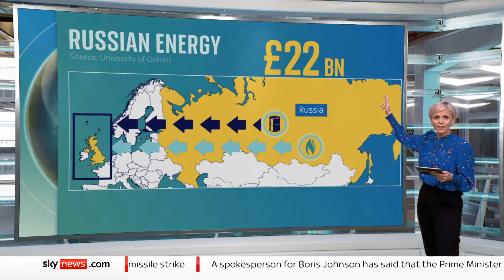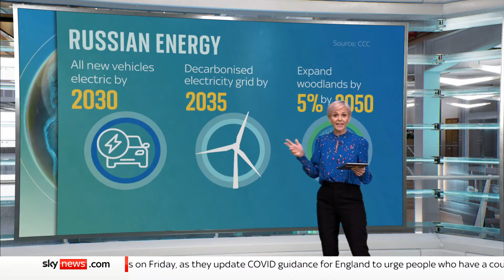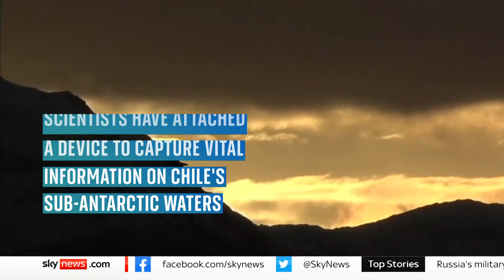The Daily Climate Show: Is carbon capture worth it?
On today's Daily Climate show: is carbon capture worth it? MPs question the government over a crucial net zero technology. Plus, the gadgets on a ferry helping a region adapt to climate change.